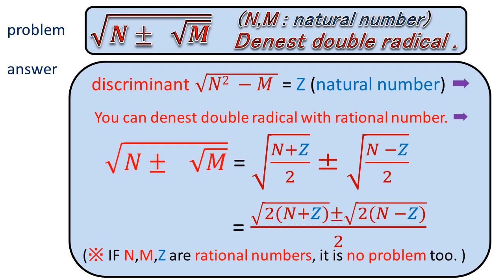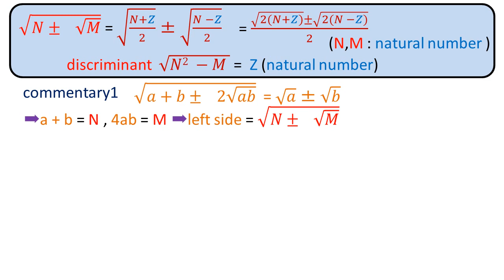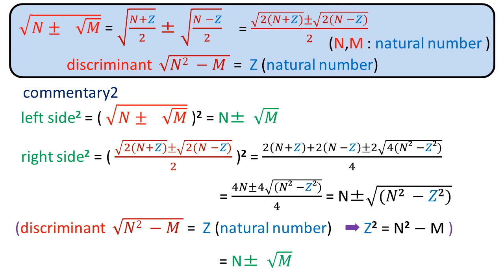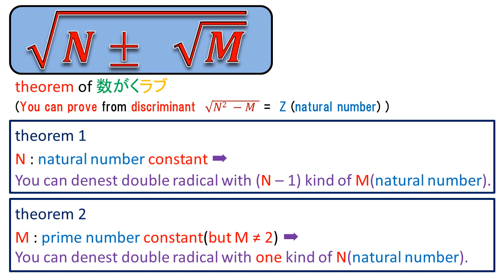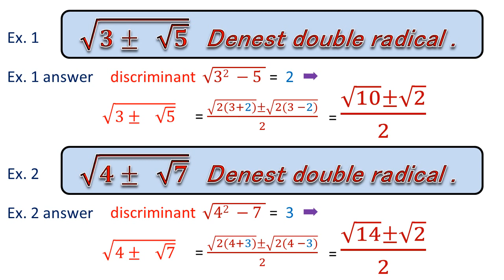mathematics double radical problem